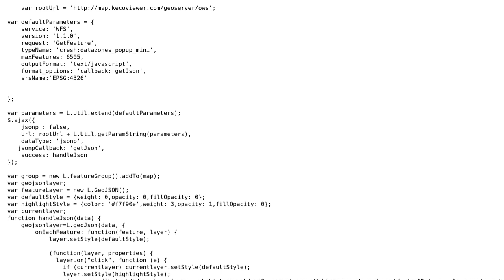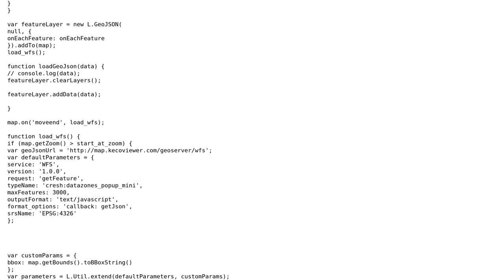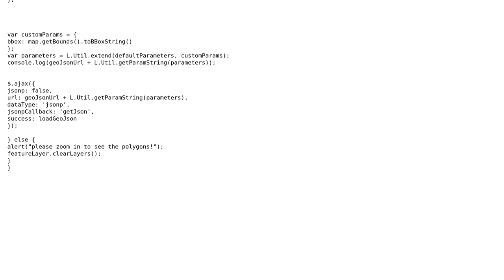GIS: How to add a bounding box filter to this leaflet WFS request?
With thanks & praise to God, and with thanks to the many people who have made this project possible! | Content (except music & images) licensed under CC BY-SA | Music | Images & others | With thanks to user Thomas B user Ilona Kemeling and the Stack Exchange Network Trademarks are property of their respective owners. You are responsible for your own actions.